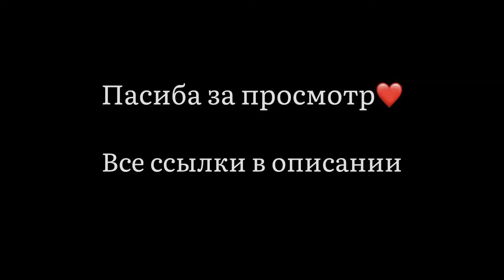1080 on the Bar | 720х900 | ADVANCED DYNAMICS🔥